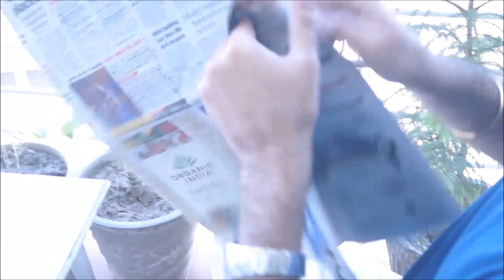Pass the buck - Idiom Meaning and Use | Improve English Speaking Skills through Hindi | Awal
Improve spoken and written English by learning new words, phrases and idioms to add variety to your daily English. This Hindi video by Awal helps you to understand the meaning and use of English words 'pass the buck'. This video is also helpful for Hindi speaking people in India who want to prepare for TOEFL and IELTS test.

TSMadaan
A Hindi Life Changing Videos Channel to raise your Success and Happiness level on various subjects like motivation inspiration and self help plus personality development.  This channel also shows health videos by Ms Pinky Madaan and English Videos by various trainers like Awal, Neeru Malik, Suresh Kumar and many more.

Now watch my youtube videos on your smart phone
sms TSM to 56767 to get download link of my Free Mobile App